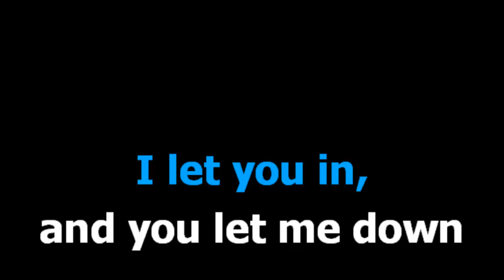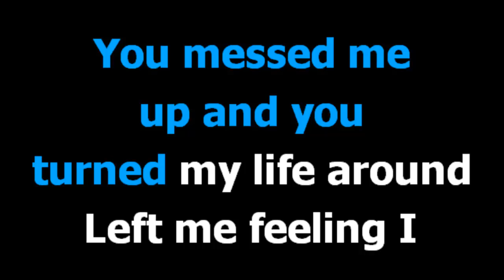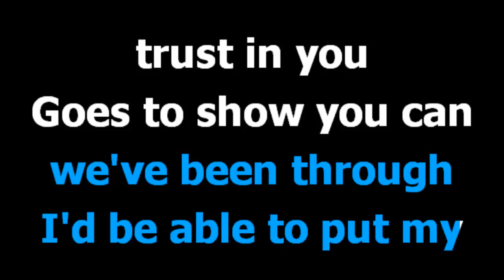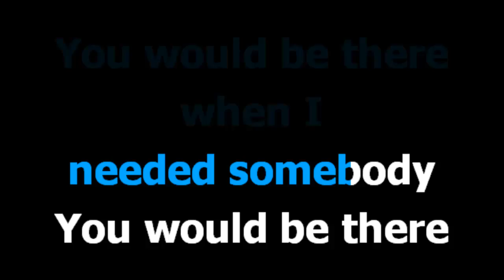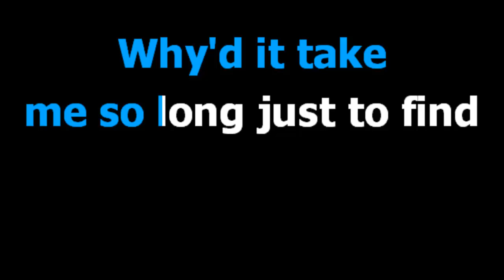Picture of you Boyzone Karaoke Lyrics